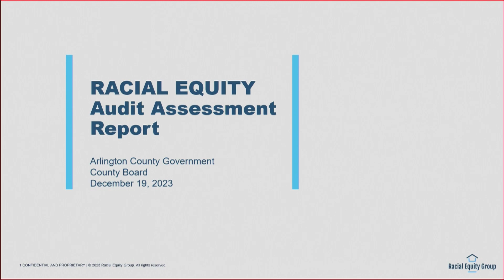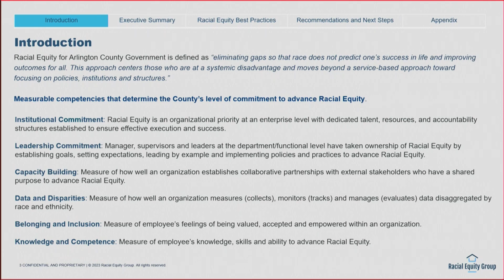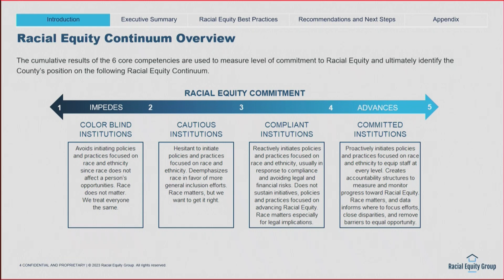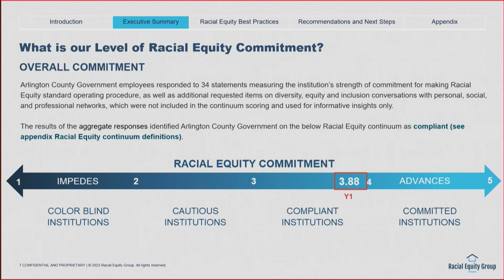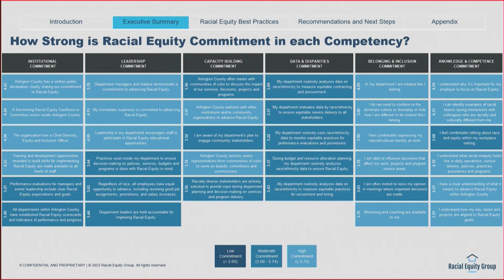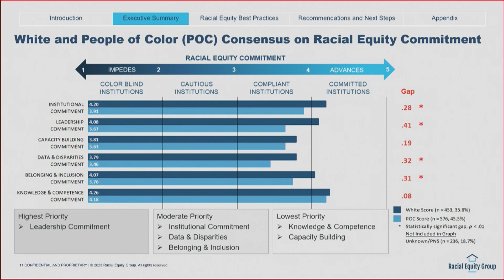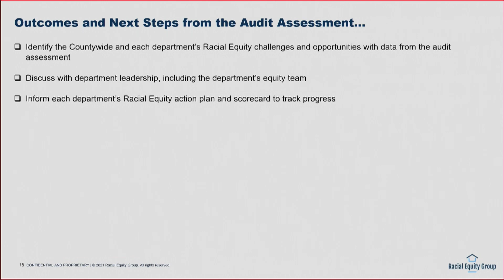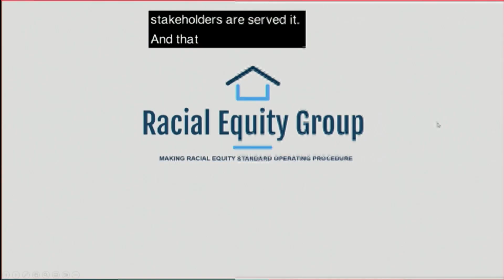Dialogues on Race and Equity (DRE) Board Presentation | Dec 19, 2023